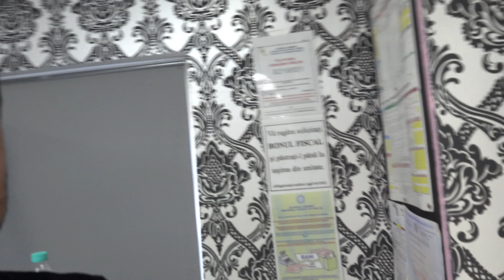Cornel vrea să mă radă în cap !!!😲🥺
Cea mai mare nebunie văzuta vreodată!😂😂😂